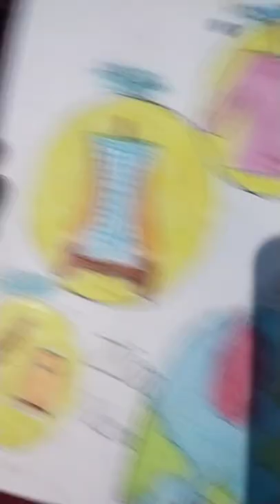wear Full clothes use bed net keep your environment clean